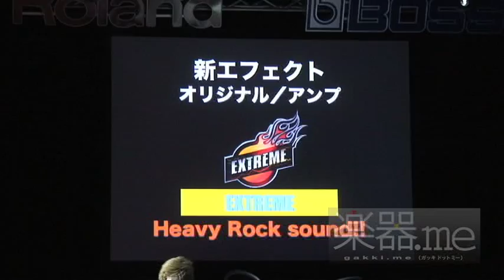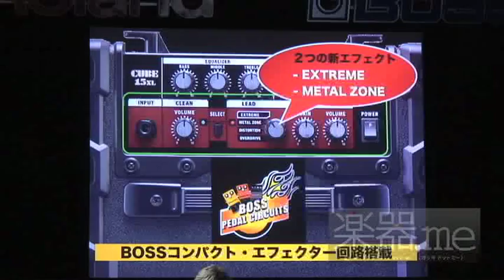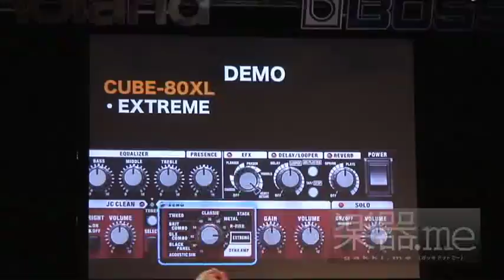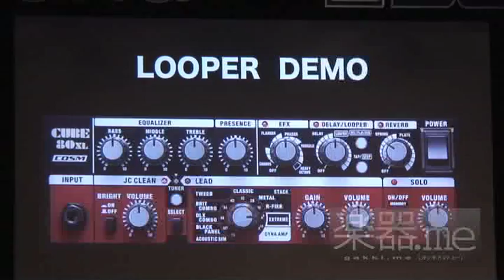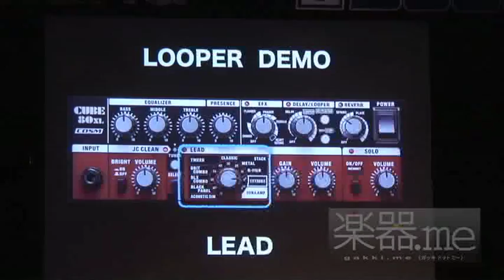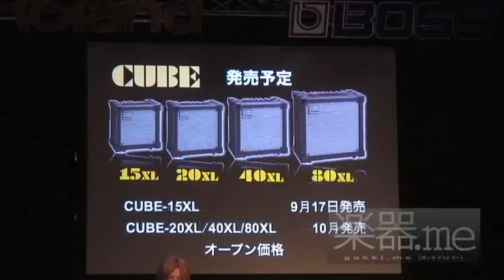ローランド、ギターアンプ「CUBEシリーズ」最新ラインナップを発表！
ローランド社は、パワフルな歪みサウンドを実現できるコンパクトギター・アンプ「CUBEシリーズ」の新モデル「CUBE-80XL/40XL/20XL/15XL」を発表した。